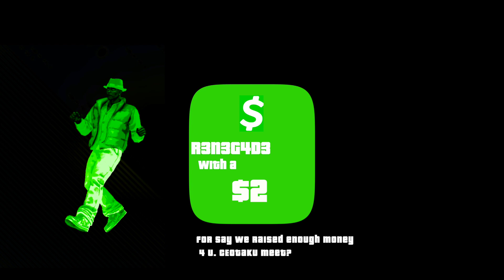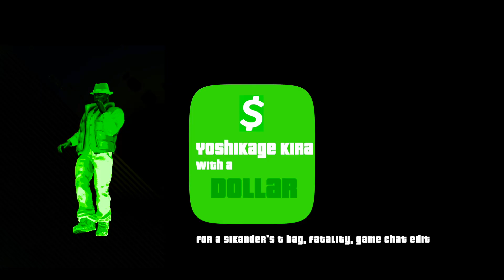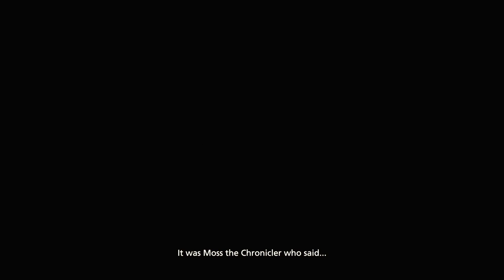Final Fantasy 16 Game of Thrones Demo 1/2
Tried the demo a while ago. Heard a DMC dev was on this so I gotta try it.

00:00 - DONO
03:00 - START